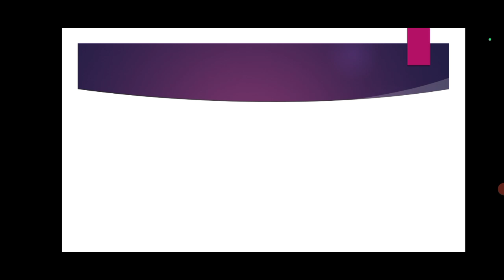how many holiday in CAPF.